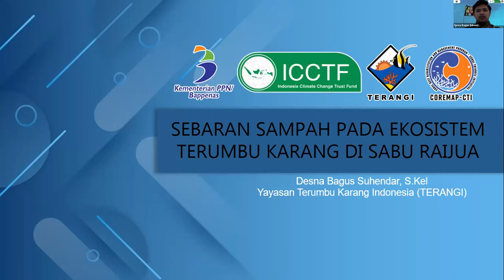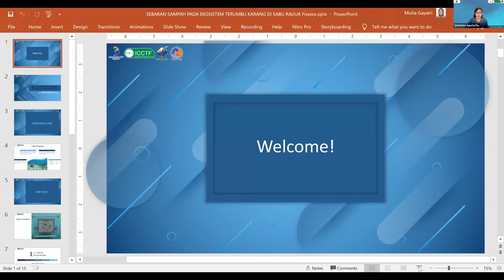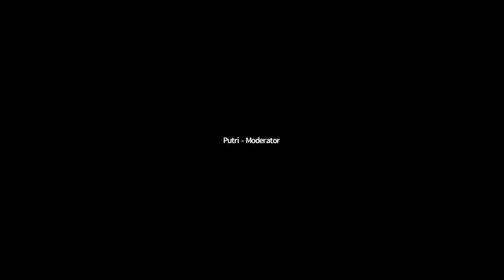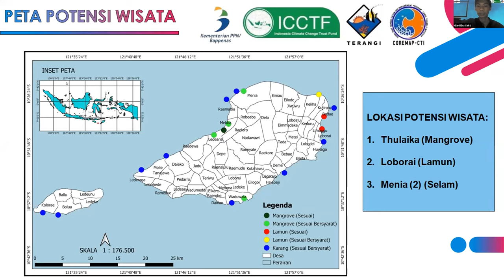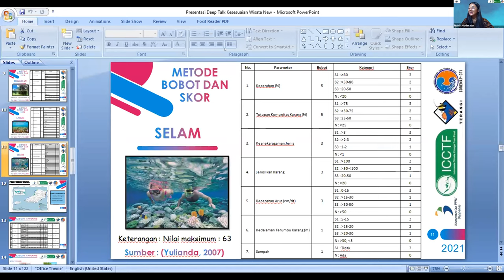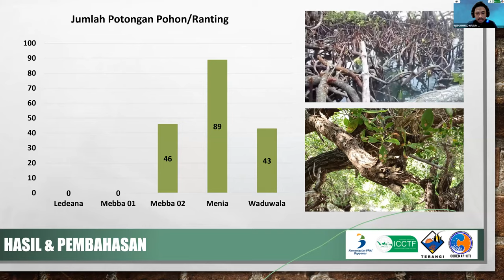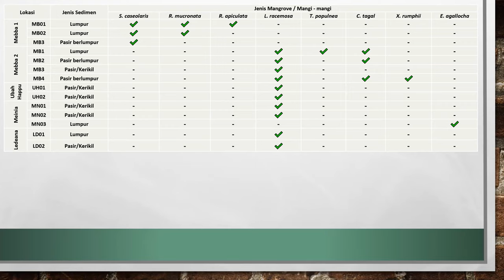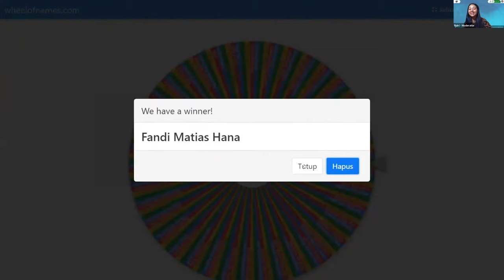TALK DEEPER Menyelisik lebih dalam ekosistem pesisir di Sabu Raijua - Part 4